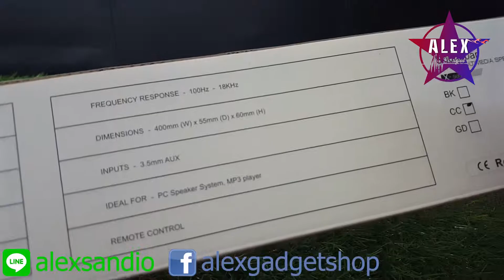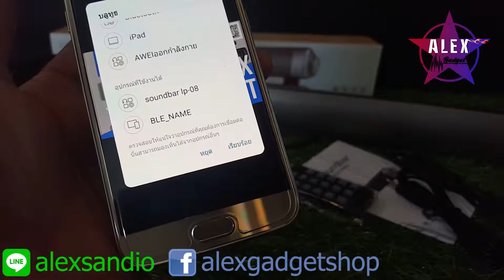รีวิว Sound Bar lp-08 ลำโพงบลูทูธ พร้อมรีโมทและสายเสียบ 3.5 มม.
รีวิว Sound Bar lp-08 ลำโพงพกพา Portable Bluetooth Speaker With Remote And 3.5mm Cable ลำโพงบลูทูธ พร้อมรีโมทและสายเสียบ 3.5 มม.

ราคา 890 บาท ฟรีค่าจัดส่ง

คุณสมบัติทั่วไป
ให้เสียงคมชัด
สามารถเชื่อมต่อ Bluetooth
สามารถควบคุมจากรีโมทได้
ปรับระดับเสียง
รองรับเล่นเพลงจาก SD Card ได้ในตัว

IDLINE: alexsandio